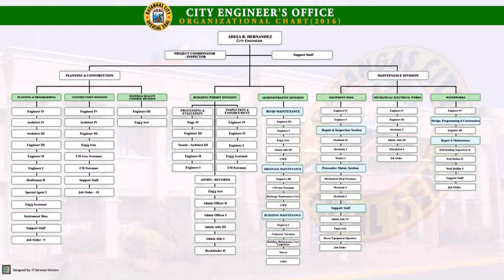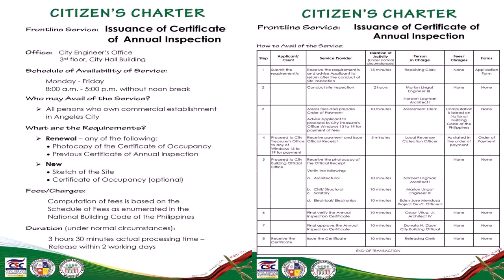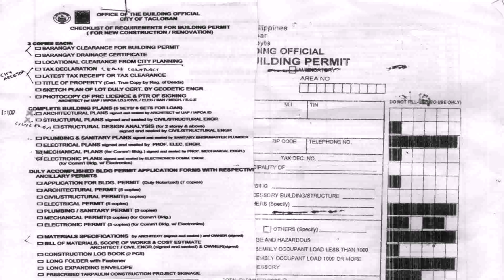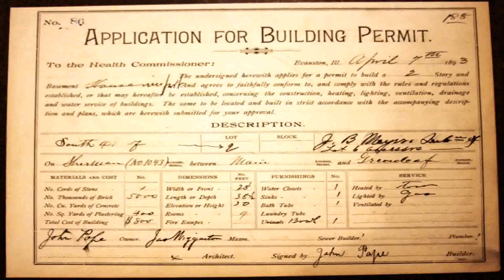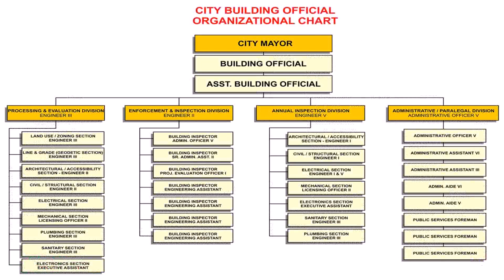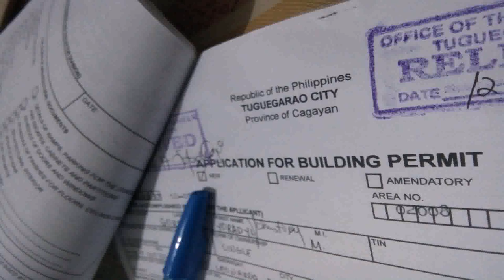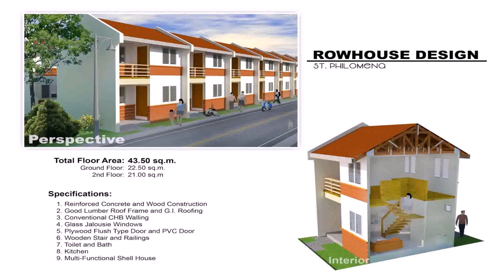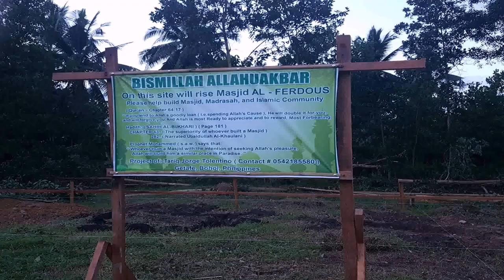House Building Permit In Philippines (see description) (see description)